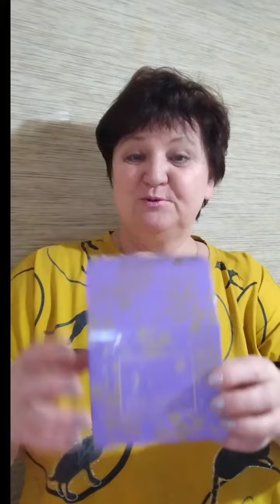Как избавиться от стресса, побороть бессонницу? Магний, мелатонин. Набор "Природная безмятежность".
Я в VhatsApp